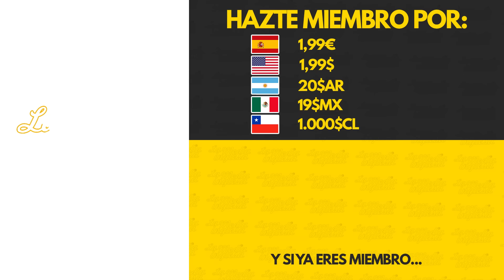EL XI IDEAL DE LA JORNADA 10 DE LA PREMIER LEAGUE 23/24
Es el momento de repasar las mejores actuaciones que nos ha dejado el fin de semana de la PremierLeague con Rodrigo o Szoboszlai como protagonistas.